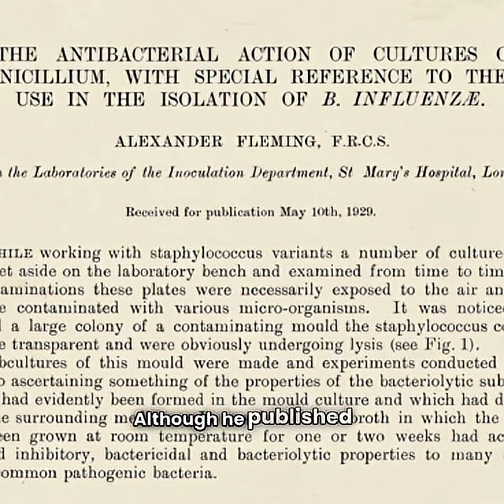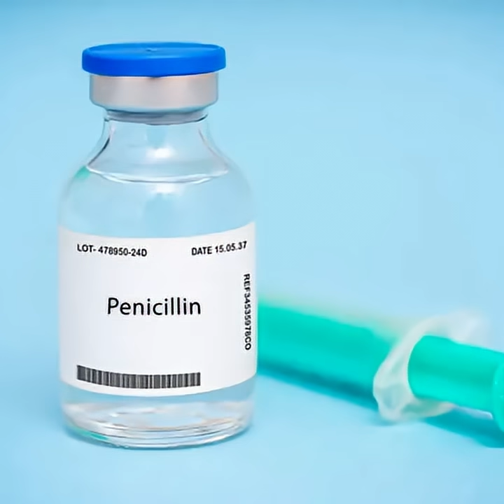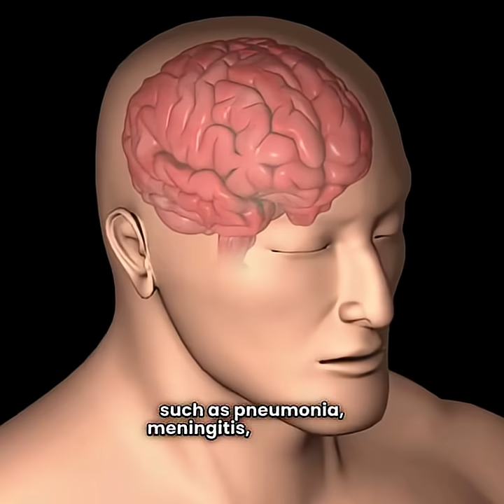💡 Penicillin’s Story: The Accidental Discovery That Changed Medicine🧫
In 1928, Dr. Alexander Fleming went on vacation, leaving plates of Staphylococcus bacteria on his desk. When he came back, he noticed something strange: a mold called Penicillium notatum had contaminated one plate — and the bacteria around it were completely destroyed! ⚡

He realized this mold released a powerful substance that killed harmful bacteria but not human cells. He named it penicillin 🩺✨.

Years later, during World War II, scientists purified and mass-produced it — saving millions of lives and launching the antibiotic era. 🌍💊

👉 From a forgotten petri dish to a medical revolution — penicillin changed the world!